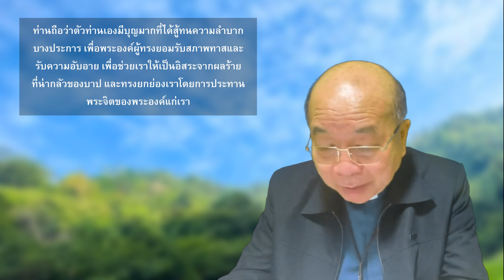เช้าวันใหม่ใส่ใจภาวนา ตอนที่ 864 (18 พ.ค. 2023)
วันพฤหัสบดีที่ 18 พฤษภาคม ค.ศ. 2023 (สัปดาห์ที่ 6 เทศกาลปัสกา)
จดหมายของนักบุญยอห์น แห่งอาวีลา พระสงฆ์
« จงให้ชีวิตของพระคริสตเจ้าปรากฏในตัวเรา »